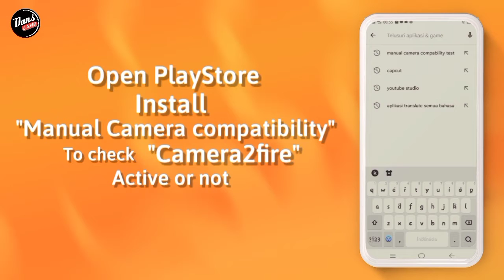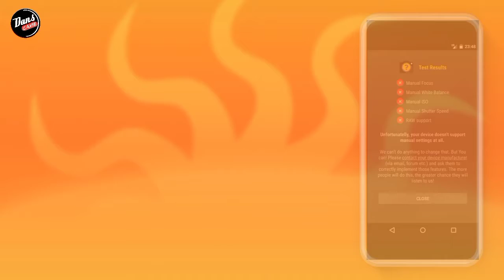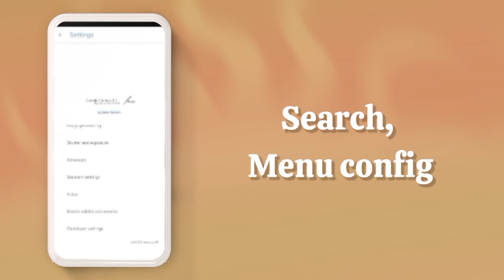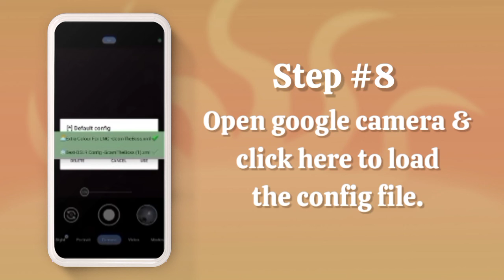TUTORIAL CARA INSTALL GCAM LMC REALME C15 - GOOGLE CAMERA REALME C15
TUTORIAL CARA DOWNLOAD GCAM LMC REALME C15 - GOOGLE CAMERA REALME C15

⛔ Perhatian..
Disini Saya Menggunakan RealmeC15, Kalian bisa download gcamnya usahakan Kasi tags di komentar ya sob..

☣️ CONFIG
DOWNLOAD CONFIGNYA DI SINI⬇️⬇️